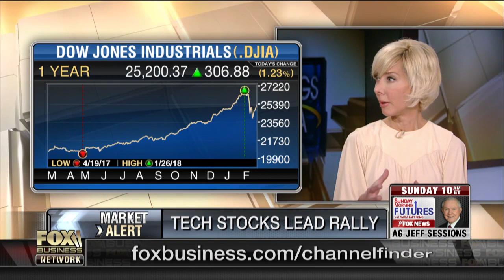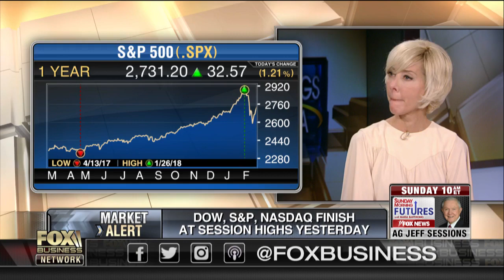Most Americans not spending their tax reform savings?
MacroMavens President Stephanie Pomboy on the impact of the tax reform legislation and rising inflation on the markets and economy.